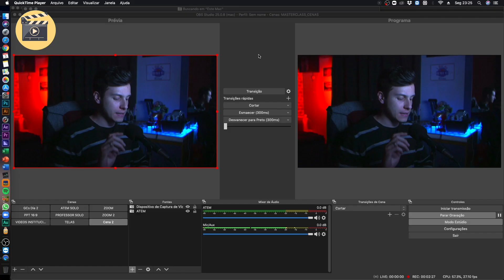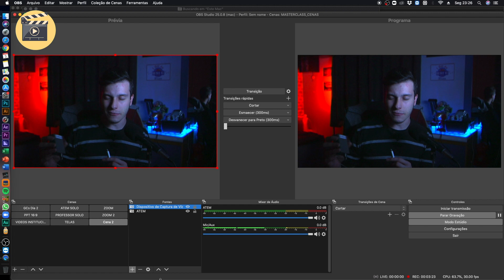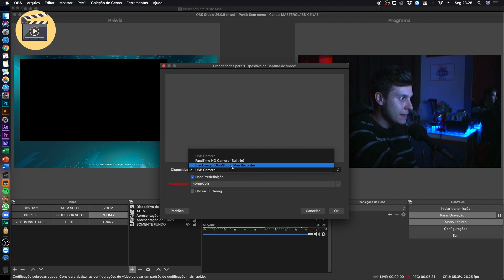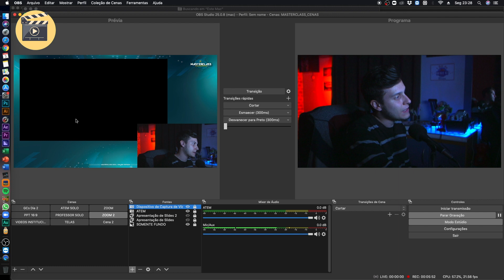Como transformar a sua câmera DSLR OU MIRRORLESS em uma Webcam! Placa de captura no OBS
NESTE CANAL VOCÊ ENCONTRA:
Dicas e Toques sobre o mundo audiovisual!

NESTE VÍDEO: Placa de Captura, transforme a sua câmera de vídeo, em uma webcam. Placa de captura mais barata do mercado !